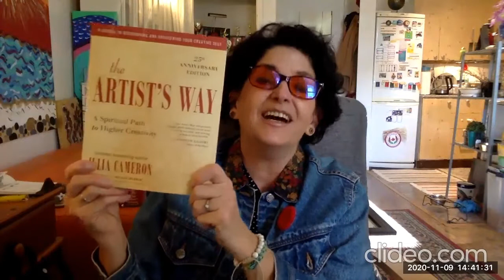Alma of the Airwaves - Ep. 211